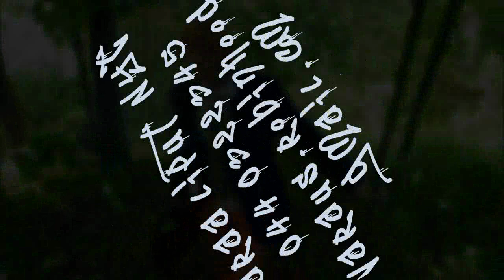ROBIN HOOD Kumpulan Metsäteatterissa 2012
Kellariteatteri ja Ilves-teatteri esittävät kesällä 2012
ROBIN HOOD
Kirjoittanut Kari Rentola
Sovitus ja ohjaus Maija Lauri
Apulaisohjaaja: Annukka Öljymäki
Musiikin sovitus ja harjoitus: Jukka Nylund